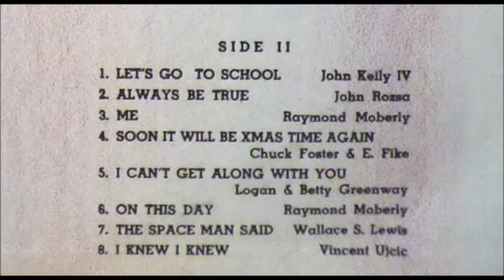Teri, Danny & The Librettos - The Space Man Said (Lyrics by Wallace S. Lewis) [1960s Song-poem Pop]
"The Space Man Said", lyrics by Wallace S. Lewis, performed by Teri, Danny and The Librettos from the M.S.R. Records song-poem release.